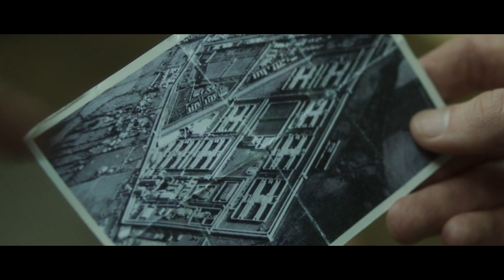Maze Trailer #1 (2019) | Movieclips Indie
Check out the new trailer for Maze starring Tom Vaughan-Lawlor!

US Release Date: March 22, 2019
Starring: Tom Vaughan-Lawlor, Barry Ward, Martin McCann
Directed By: Stephen Burke
Synopsis: Inspired by the true events of the infamous 1983 prison breakout of 38 IRA prisoners from HMP, which was to become the biggest prison escape in Europe since World War II.